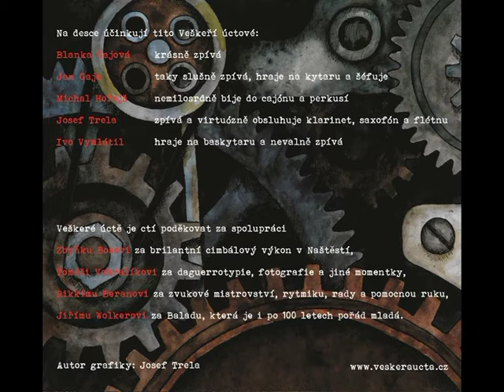6 Gravitační valčík